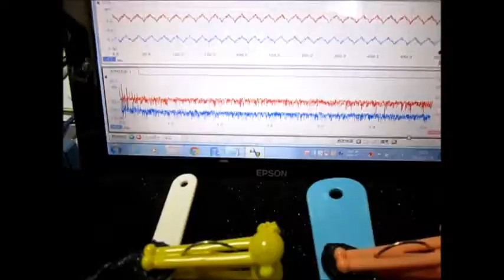超音波技術 ultrasonic-labo